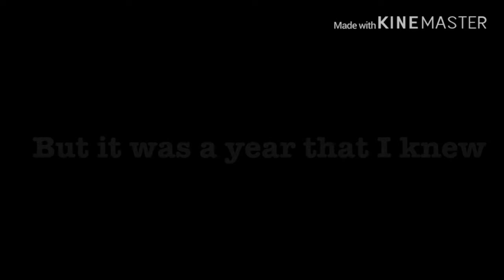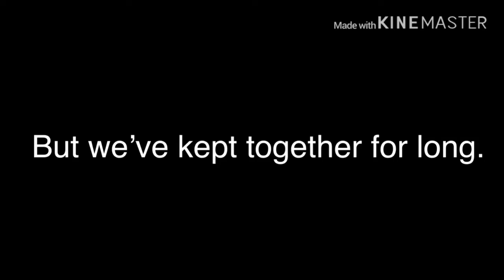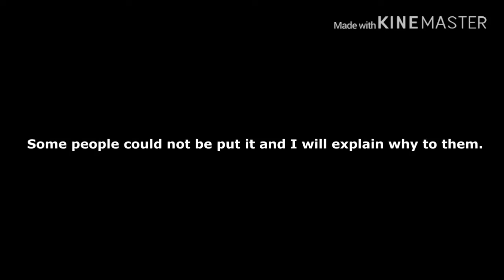My gaming rewind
Like to see how my channel changed through from 2019 to 2020?

Song Creator :  ƁƝƁ Productions (No Copyright) and Savage. (no copyright.)

Follow me on google+ : UnbeatenPlayz Minecraft and More

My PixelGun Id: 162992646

My PixelStrike Id: 219401

My minecraft name: UnbeatenPlayzYT

My PSN name: GamerBoy708pro